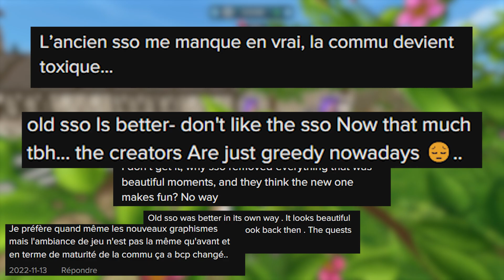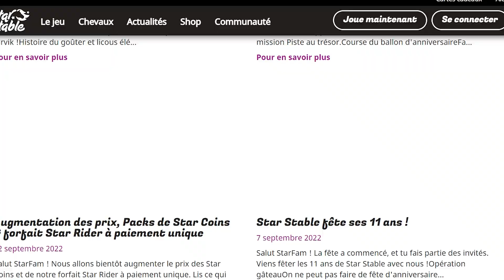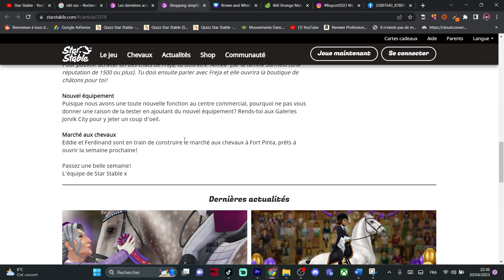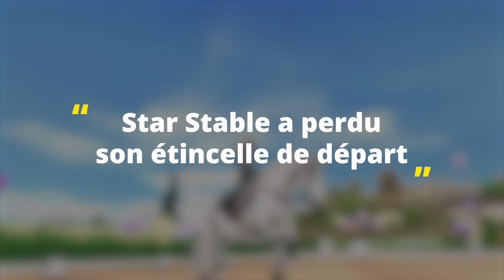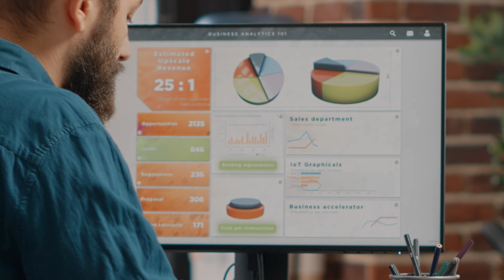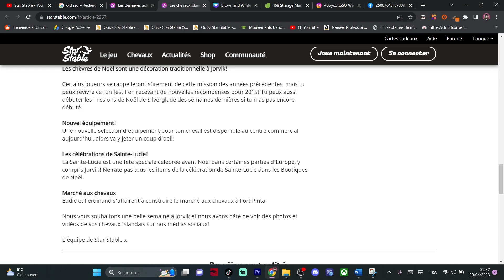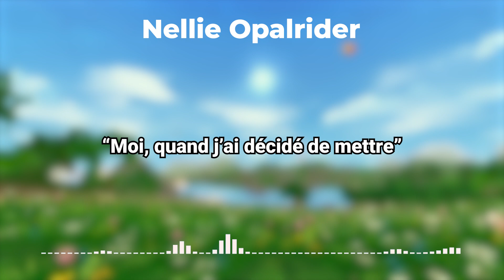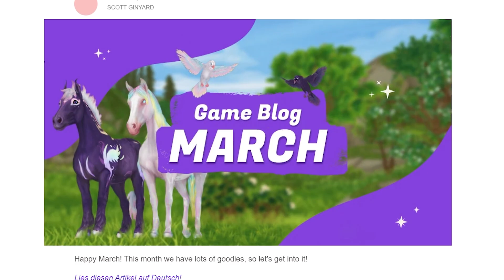Ancien/Nouveau SSO : la fracture - Soulcast épisode 2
Aujourd'hui, découvrons le deuxième épisode du Soulcast, un podcast 100% SSO, 100% français et 100% chill !

Dans ce second épisode du Soulcast, je voulais vous parler d'un sujet qui me tient à coeur : la fracture entre l'ancien et le nouveau SSO !
C'est un thème important tant il souligne l'évolution d'un jeu qui subit de plus en plus de critiques malgré l'amélioration constante de la qualité de celui-ci.

Le but de mon soulcast était de comprendre ce qui est reproché au jeu, tant dans son ancienne version que dans sa nouvelle, mais aussi les points positifs de ces deux versions.

C'est pour cela que je me suis appuyé sur les récits d'autres joueurs comme montré dans la vidéo, ce qui m'a permis d'ettofer mes recherches.

Je ne transformerais pas toujours mes soulcast en vidéo, mais pour celui-ci, et parce que le thème m'intéresse fortement, j'ai décidé de le convertir afin de rendre le tout plus attrayant !

J'espère que cet épisode vous plaira, n'hésitez pas à laisser un commentaire pour me montrer votre soutien et votre avis sur la vidéo, ça me tient fortement à coeur ! :)

🙤 · ┈┈┈┈┈┈ · ꕥ · ┈┈┈┈┈┈ · 🙦
༺♥༻❀༺♥༻ Informations générales ༺♥༻❀༺♥༻

✩ Temps de montage vidéo : 4,5h
✩ Vidéos externes utilisées : /
✩ Logiciel de montage: Adobe Premiere Pro 2022
✩ Logiciel de capture: OBS
✩ Miniature réalisée avec : Canva / Photoshop

༺♥༻❀༺♥༻ Mon ordinateur ༺♥༻❀༺♥༻

⌘Alicia Shadowbaker
⌘ 21 ans
⌘Niveau 23
⌘Mega  Bulldozers